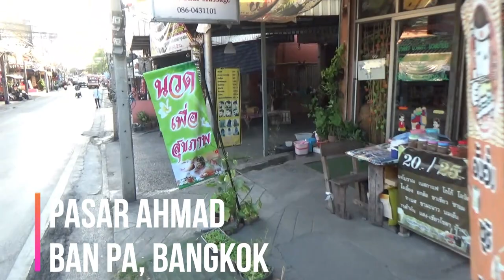Tinjau pasar Ahmad di Ban Pa, Suan Luang, Bangkok@AJEnglish01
Sejenak di pasar Ahmad di Ban Pa, Suan Luang, Bangkok. Ban Pa adalah merupakan salah kampung orang Melayu berasal daripada tawanan perang yang dibawa oleh Siam pada lebih 200 tahun lalu.